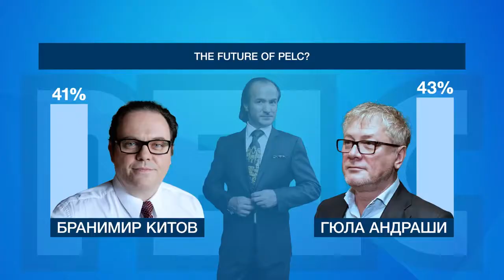Трейлър на филма "Жълт олеандър" (2021), реж. Лъчезар Аврамов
"История на предателство, алчност, убийство и невъзможна любов на фона на абсурдна политическа ситуация в България."
Лъчезар Аврамов
С участието на Китодар Тодоров, Мариан Вълев, Леонид Йовчев, Костадинка Аратлъкова и др.